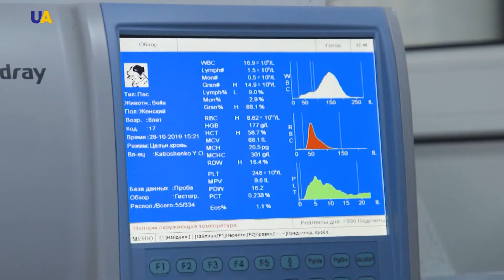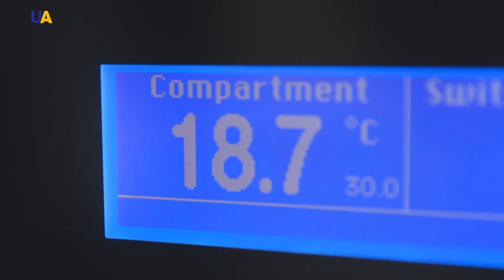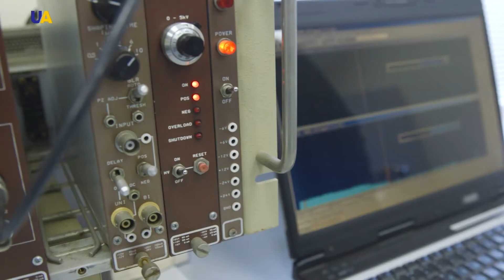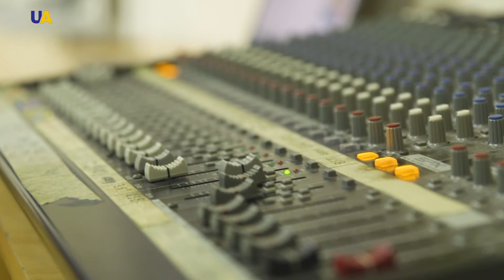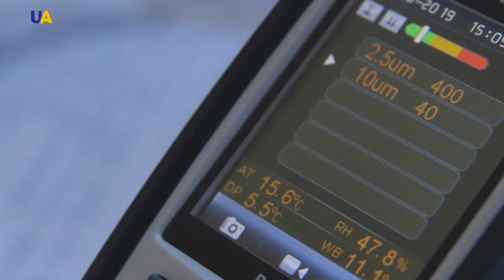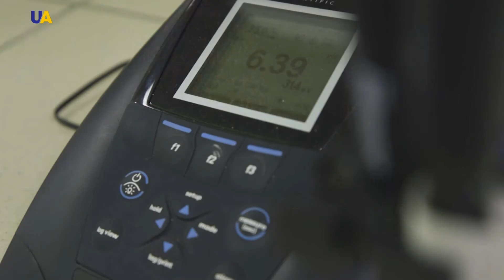Ukraine National University of Life and Environmental Sciences. Part 2 | Think Big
The National University of Life and Environmental Sciences of Ukraine was founded back in 1898. It consists of 3 educational and research institutes and 13 faculties. More than 1,500 teachers work there, serving 28,000 students at the university. It operates 41 bachelor's and 65 master's programs. Today, the university cooperates with 145 educational institutions from 43 countries.